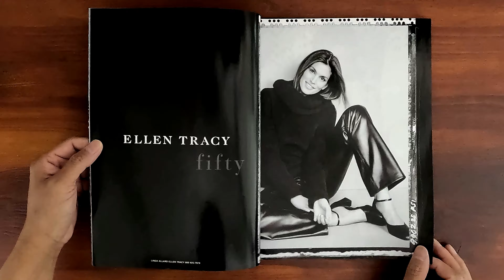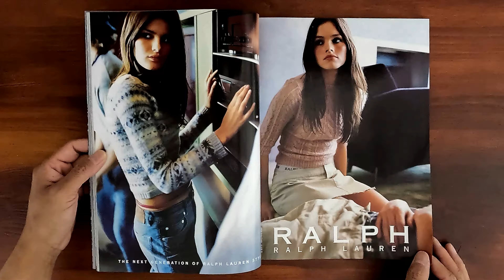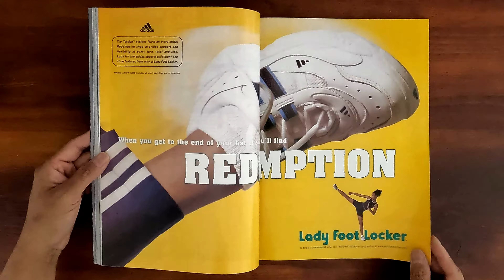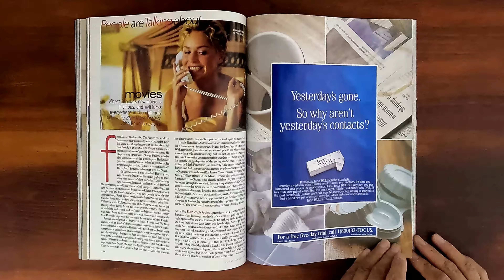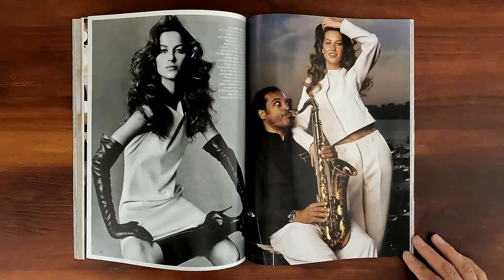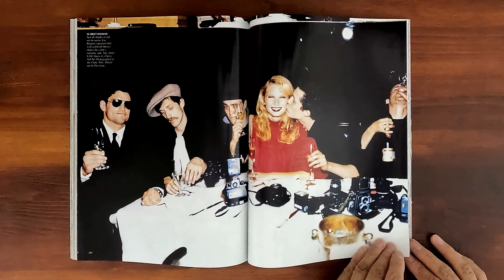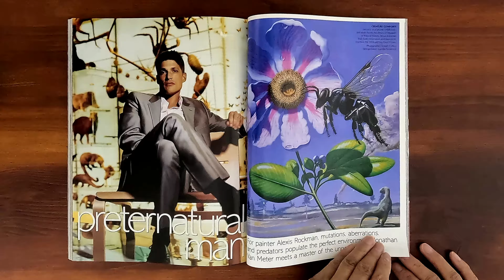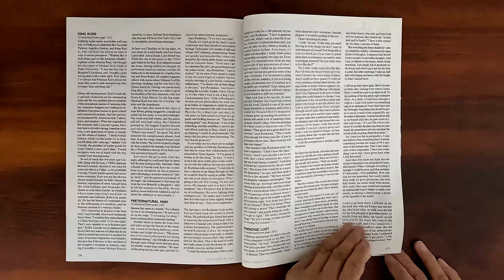Vogue August 1999 Carolyn Murphy, Michael Kors | ASMR Magazine Flip Through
Vintage issue of Vogue August 1999.  Relaxing ASMR sounds from page turning and a step back in time at the same time.

Carolyn Murphy on the cover. Red rules. Fall's favorite color. 185+ great day looks. The new suit.  Sexy and chic leathers. The best boots and bags. A mother, a daughter, a facelift.  Michael Kors: the triumph of American style. Gisele Bundchen in metropolitan style. Ruche hour accessories. First Gear (Amber Valletta). Suit yourself in neutral.